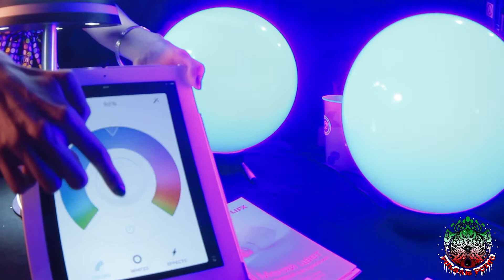Фестиваль Wake Up @ МОРЕ 02/03/2014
Робот, который знает ответ на главный вопрос жизни, вселенной и всего такого; свет и цвет, которые реагируют на движения твоего тела; геометрическая прогрессия, которую можно взять в руки и даже ненароком сломать. Фестиваль «Wake up» — это панорама неожиданных идей, ясных голов и здорового, живого творчества, хорошо осознающего себя в настоящем моменте времени.
Pulsar Point is a Inidependent music video channel from a Russia